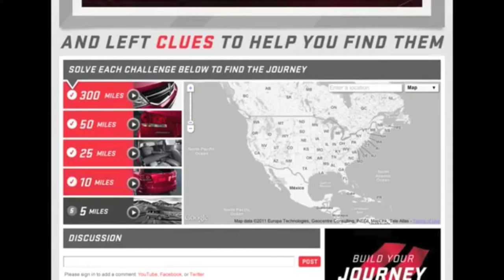3 Hidden Dodge Jouneys | Find them and yours | How to play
To get people to explore the world wide world, Dodge left three Journeys somewhere out there for you to find. You find one, you can have one. Here's how to play. YouTube.com